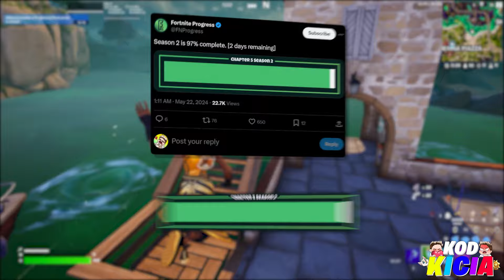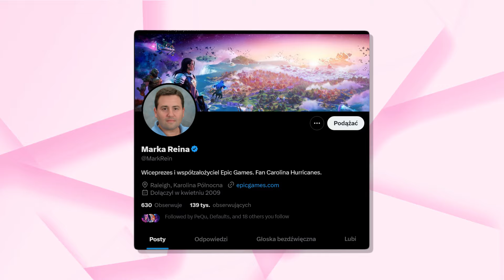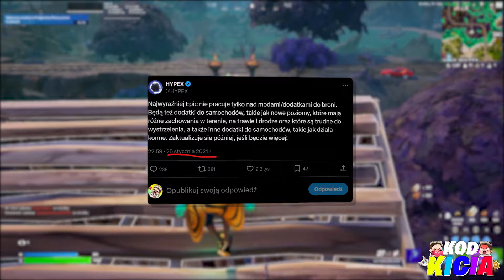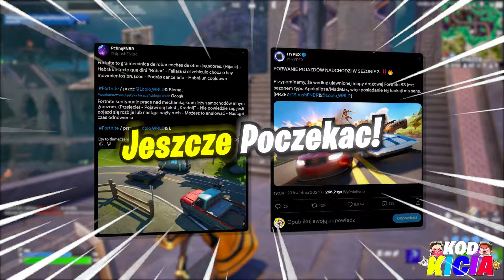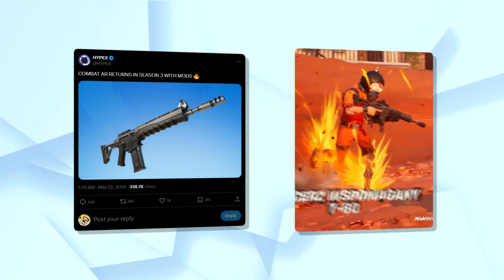OTO CAŁY TRAILER SEZONU 3!!!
W tym odcinku przedstawię wam wszystkie najważniejsze informacje na temat nadchodzącego kolejnego sezonu 3 ponieważ w Internecie pojawiło się sporo informacji na temat współprac jakie pojawią się w kolejnym sezonie i głównie mowa tutaj o takich jak Marvel, Fallout, Piraci z Karaibów i inne oraz pojawiły się kolejny zwiastun dzięki któremu poznaliśmy pewną nowość jaka trafi w nowym sezonie na wyspie!

🐱Ciekawe
• Live Codziennie 19/20
• Filmy 11:05/16:35